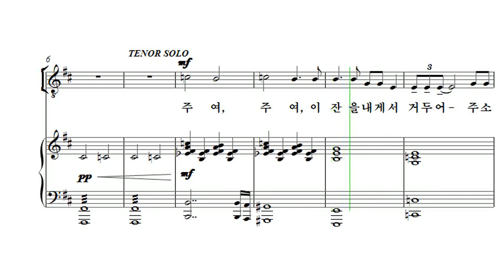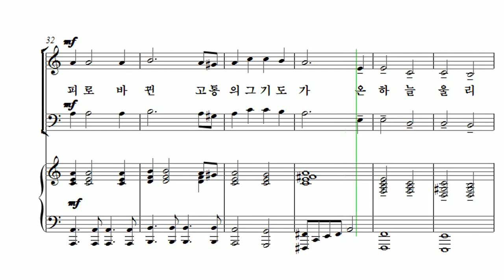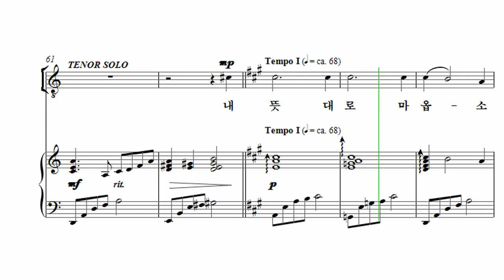[부활절 칸타타] 김미선 '기적(The Miracle)' 04. 겟세마네 Bass